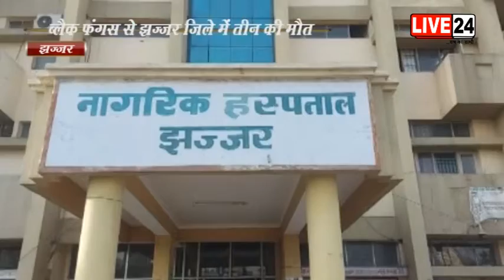झज्जर: ब्लैक फंगस से झज्जर जिले में तीन की मौत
ब्लैक फंगस से झज्जर जिले में तीन की मौत